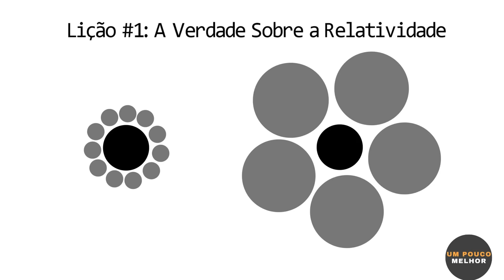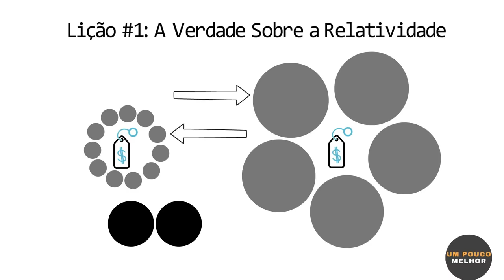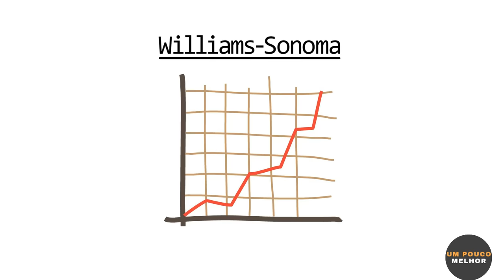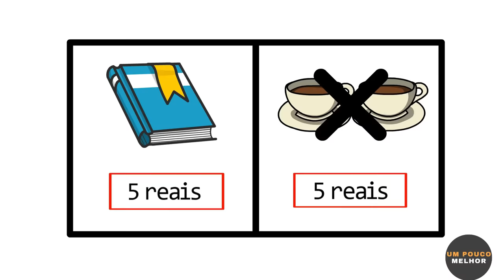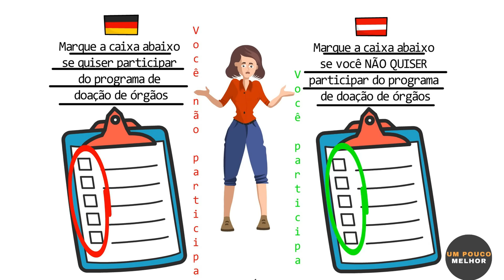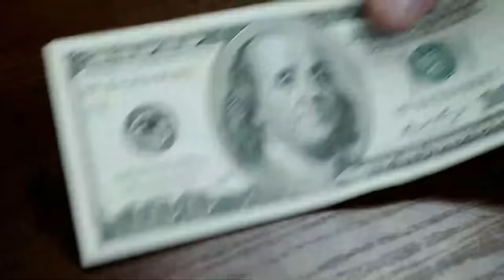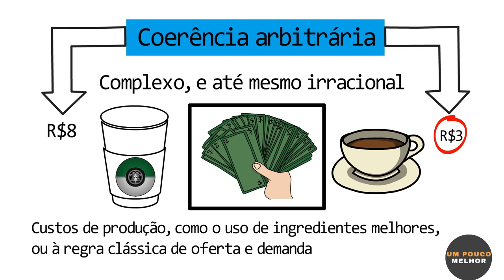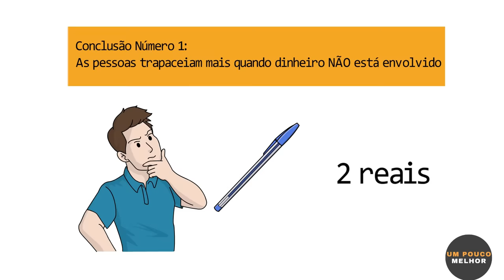Por que manipular VOCÊ é tão FÁCIL? - Previsivelmente Irracional //Dan Ariely